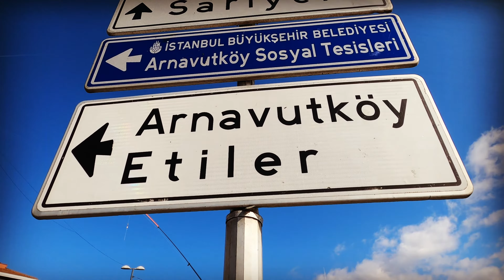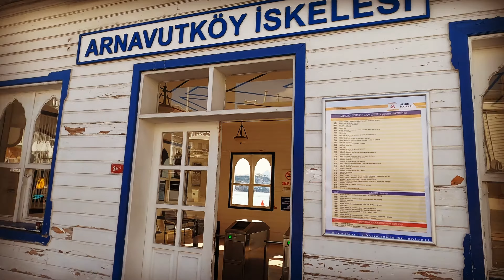Arnavutkoy, Istanbul 4K - Beautiful ambient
Walking takes place in Arnavutköy where is one of the most beautiful districts of Istanbul.  There are majestic mansions, narrow, historical streets, and wonderful restaurants, cafes next to the beautiful Bosphorus.

All material in this video except the music is original and personally recorded by myself on location.